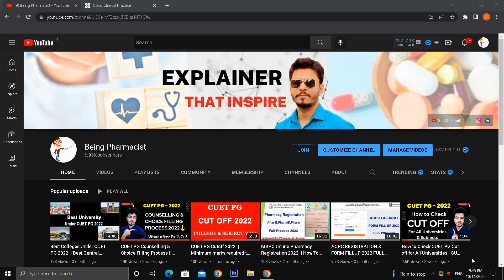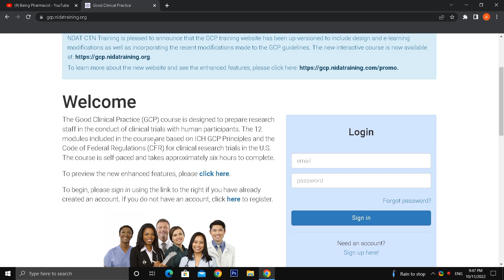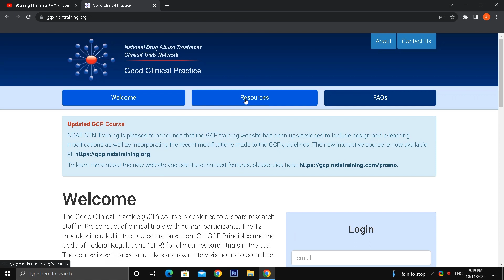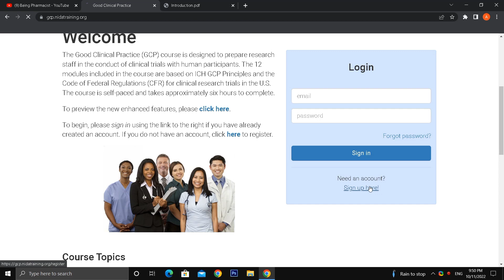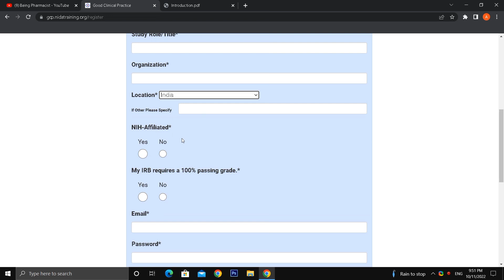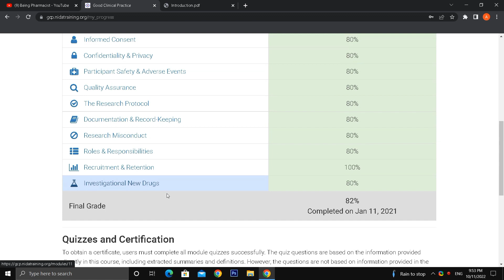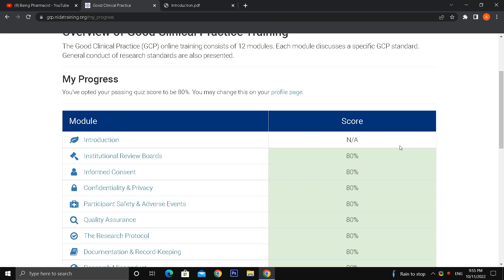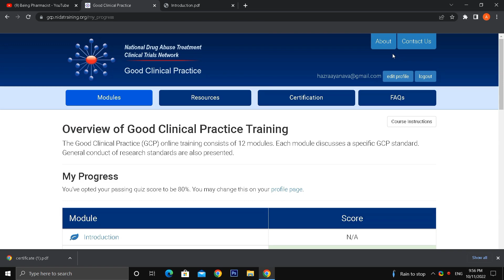GCP Free Course Certificate from NIDA Clinical Trial || Free Online Course with Certificate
Free Course on Good Clinical Practice Certificate from NIDA Clinical Trial Network - 100% Free GCP Certification that every clinical research or pharmacy or Medical student must know | Free Certificate Course Online 2022

The Good Clinical Practice (GCP) course is designed to prepare research staff in the conduct of clinical trials with human participants. The 12 modules included in the course are based on ICH GCP Principles and the Code of Federal Regulations (CFR) for clinical research trials in the U.S. The course is self-paced and takes approximately six hours to complete.

MY VIDEO TOPICS:
Which online course is best for pharmacy?
Which online free course certificate is valuable?
Where can I do certificate courses for free?
Can we do pharmacy course online?
online certificate courses for pharmacy students
free certificate courses in pharmacy in india
online pharmacy courses with certificates in india
6 month pharmacy course
certification courses for pharmacist
free online pharmacy technician course
online pharmacy courses in india
pharmaceutical manufacturing courses online
About us :-
Being Pharmacist is a Youtube Channel, where you get all the necessery informations about Pharma world like Career, Jobs, Admission & Research regarding Videos